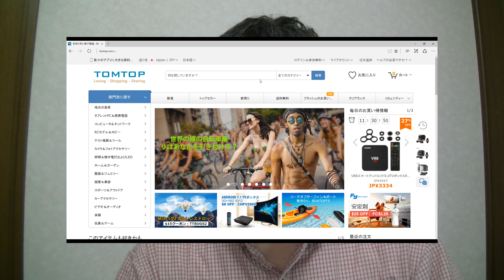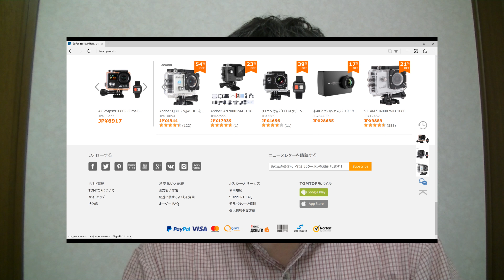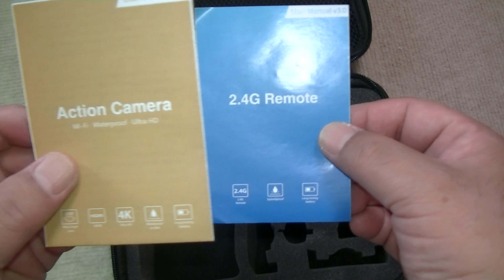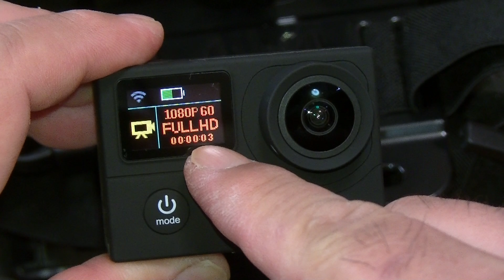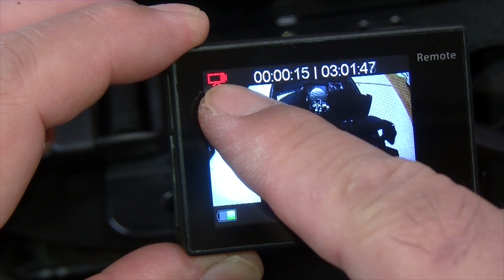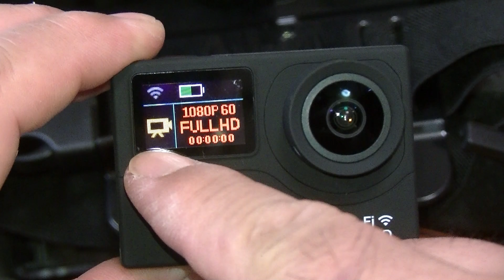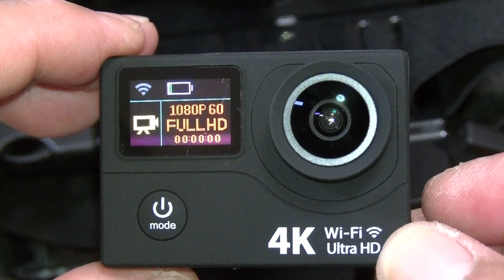チェスト＆ヘッドマウントも付属で激安！４KアクションカメラH3R ヘルメットマウントでもバッテリー残量などが分かりやすい！！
アクションカメラH3Rへのリンク
只今、人気のアクションカメラのセールを実施中！！

ご紹介したカメラは在庫切れとなっています。
Sony IMX179 CMOSセンサーで４K３０フレームのアクションカメラが激安！！
3600円！の４Kアクションカメラへのリンク
　　$4の割引となります
　　使用期限：2017/6/30まで

アクションカメラH3Rのご紹介です。
撮影サンプル映像のため少し長くなっています。